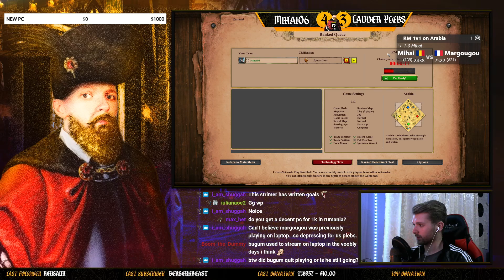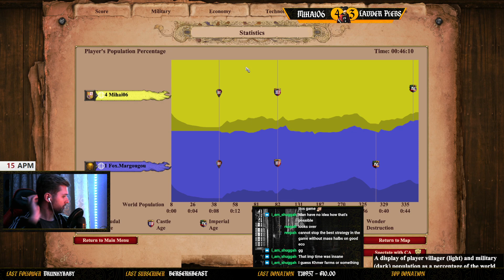Are Spanish that BAD on Arabia ? | vs Margougou